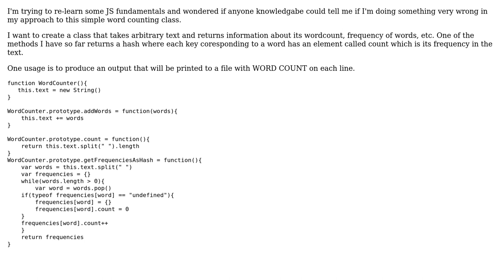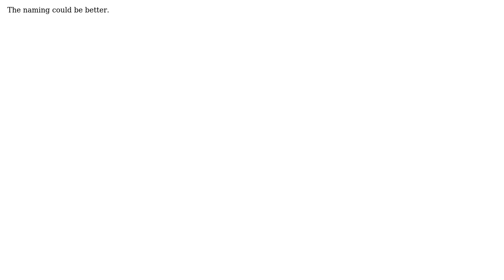Critique wanted on JS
With thanks & praise to God, and with thanks to the many people who have made this project possible! | Content (except music & images) licensed under CC BY-SA | Music | Images & others | With thanks to user Shmiddty user maninjeans user Jamal and the Stack Exchange Network Trademarks are property of their respective owners. You are responsible for your own actions.